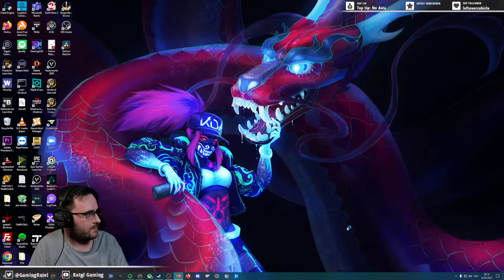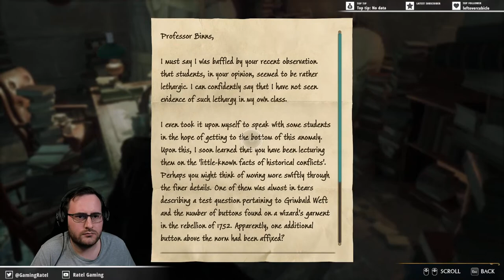They Put Me On TRIAL | Hogwarts Legacy | Part 10.1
I am on trial, AGAIN.